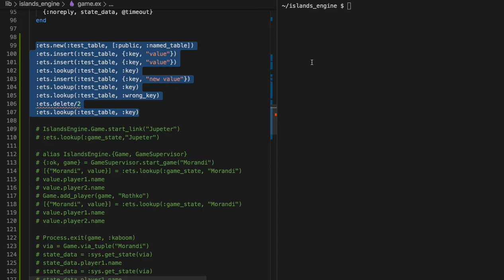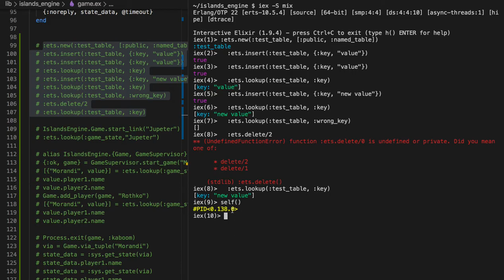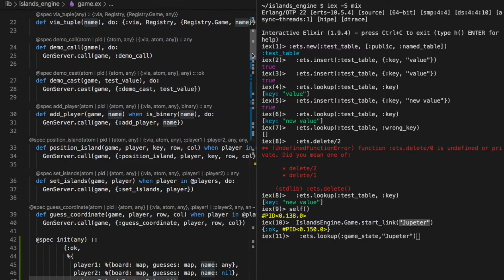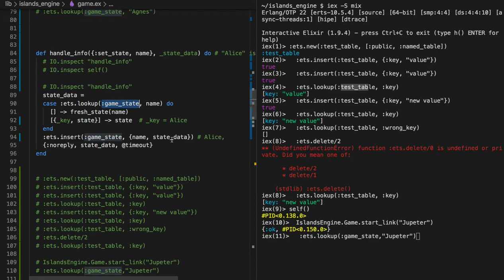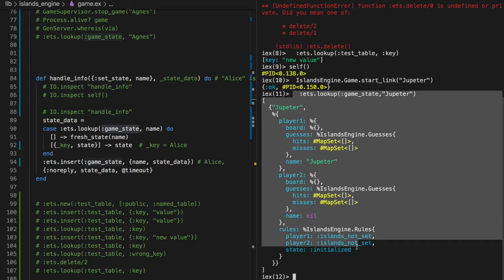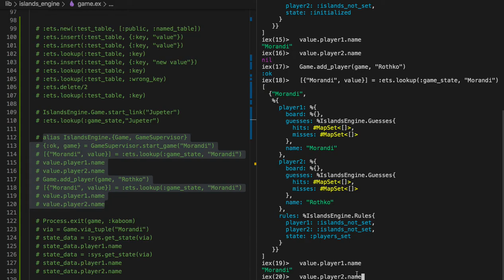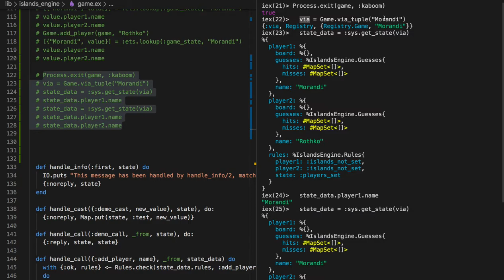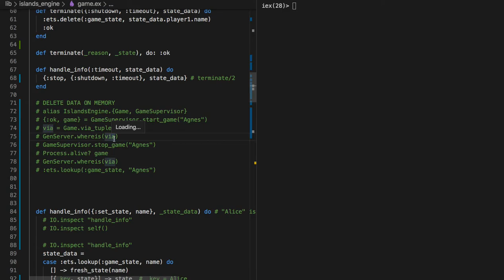[엘릭서] 162 - ETS - Preserve Data on Memory